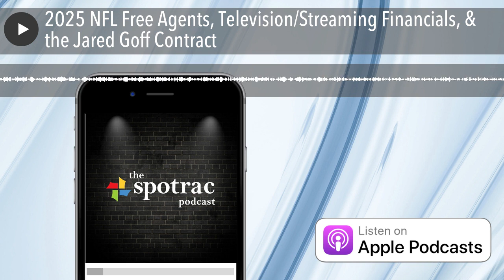2025 NFL Free Agents, Television/Streaming Financials, & the Jared Goff Contract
Mike Ginnitti & Brandon Kravitz detail the variety and assumed costs for NFL fans to enjoy their sports for the upcoming 2024 season. Plus, an early look ahead to notable 2025 free agents, how Jared Goff's contract doesn't warrant too much sticker shock, and a few NBA quick hits.

Presented by Authentic Audio Pro